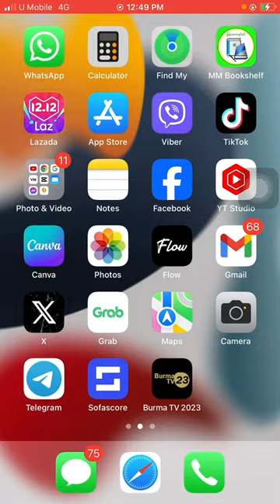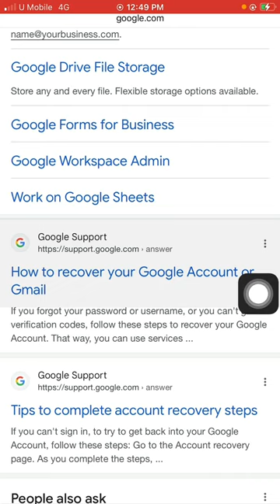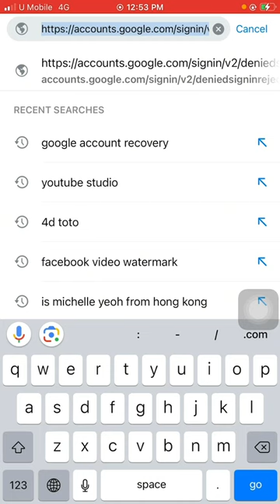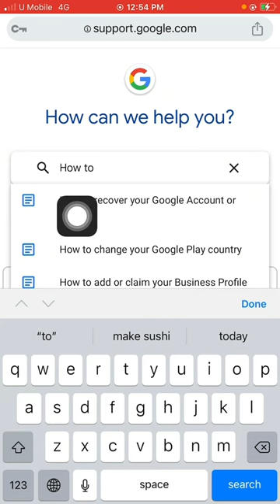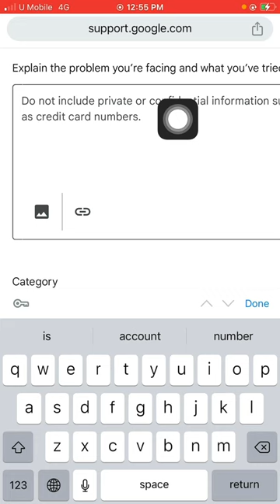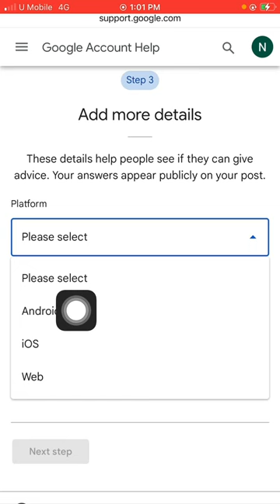passwordလည်း မေ့ recovery ဖုန်းနံပါတ်လည်း မရှိတဲ့သူတွေအတွက် recovery gmail account ပြန်ယူနည်းလေးပါ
အားလုံးမင်္ဂလာပါ ဒီvideo လေးက Gmail password လည်းမေ့ gmail ကိုလည်း log out ထွက်ထားမိ ပြီး​တော့ recovery ခံထားတဲ့ ဖုန်းနံပါတ်လည်း မရှိတော့တဲ့ gmail account ကိုပြန်ယူနည်းလေးကို ပြောပြပေးထားပါတယ် 100% မှန်ပါတယ် (100%]